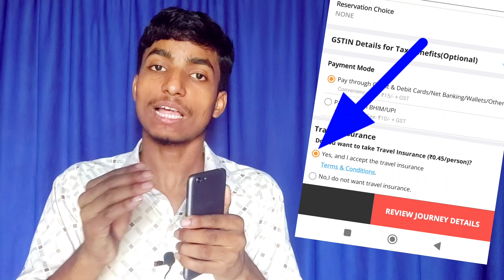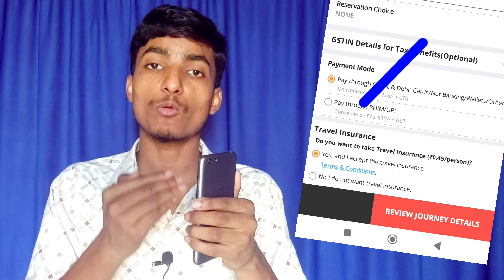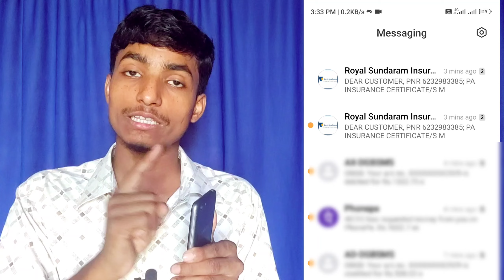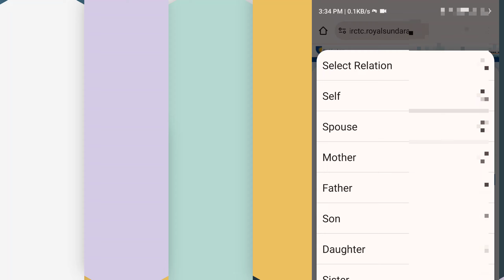Irctc Travel Insurance me Nominee kaise bhare | How to fill Nominee in irctc travel insurance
Hi ,
       I am Sunny Prajapati from Patna Bihar

About this video :-  So hey friends kaise hai aap sabhi lof aaj ki is video me meaine aapko bataya hai ki irctc travel insurance me nominee details kaise bhare
Your Quories:-
Irctc Travel Insurance me Nominee kaise bhare
How to fill Nominee in irctc travel insurance
train ticket irctc me travel insurance kaise bharen
irctc travel insurance kya hota hai
travel insurance kya hota hai
travel insurance le ya nahi le during ticket booking
what is travel insurance in irctc
how to fill nominee details in irctc travel insurance
how to fill nominee during ticket booking